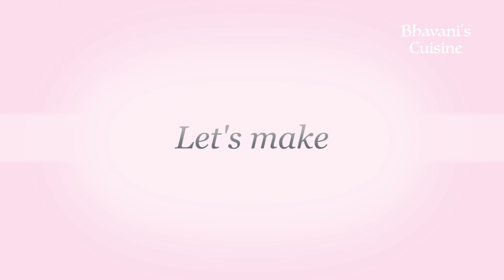Dussera Navratri day 2 prasadam | Chintapandu Pulihora | Tamarind Rice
Welcome to Bhavani Simple Recipes
bhavanisimplerecipes bhavanirecipes bhavani indiancuisine indianfood healthyfood easyrecipes andhrarecipes This is a traditional prasadam recipe made in South India at temples, festivals, and auspicious occasions. Some of them feel it's difficult to make as they are concerned with time these days..but here it's shown easy method of making Chintapandu Pulihora ( Tamarind Rice ) with the traditional taste . Enjoy the recipe.
Note : please use a flat spatula or your hands for mixing so that the rice doesn't break.